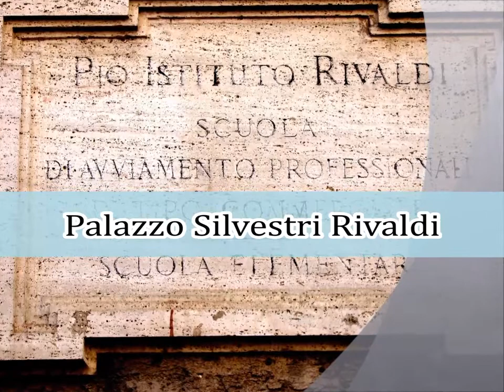La consultazione pubblica di Palazzo Rivaldi a Roma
Palazzo Silvestri Rivaldi è un edificio rinascimentale che sorge nel centro storico di Roma, su via dei Fori Imperiali, a metà strada tra il Colosseo e l’Altare della Patria, di fronte alla Basilica di Massenzio